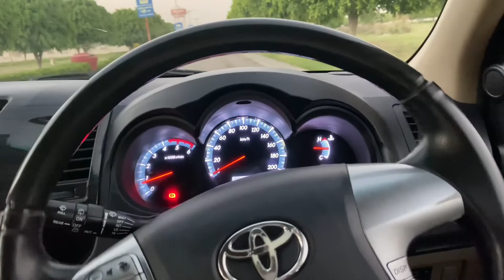Positive and negative points of Toyota Fortuner 2014 || Lakshay Sheoran